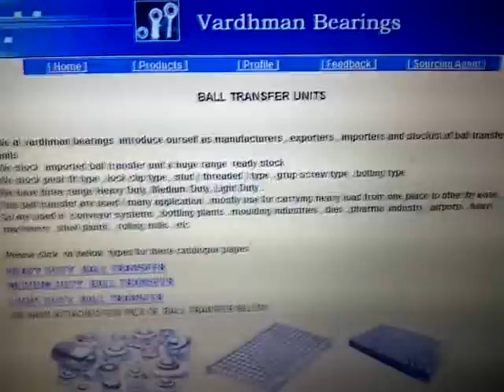ball transfer units manufacturer india mumbai ball castors vardhman bearings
, we at vardhman bearings are manufacturers and exporters of ball transfer units ball castors ball wheels ball rollers ball units We at vardhman bearings introduce ourself as manufacturers , exporters , importers and stockist of ball transfer units
We stock  imported ball transfer unit a huge range  ready stock
We stock push fit type , lock clip type , stud ( threaded ) type , grup screw type , bolting type
We have three range Heavy Duty, Medium Duty, Light Duty .
This ball transfer are used I many application , mostly use for carrying heavy load from one place to other by ease ,
So are used in  conveyor systems , bottling plants , moulding industries , dies , pharma  industry , airports , heavy machinery , steel plants , rolling mills , etc

Please click  on below  types for there catalogue pages

HEAVY DUTY  BALL TRANSFER
MEDIUM DUTY  BALL TRANSFER
LIGHT DUTY  BALL TRANSFER
WE HAVE ATTACHED FEW PICS OF  BALL TRANSFER BELOW
THESE BALL TRANSFER ARE USE TO MOVE HEAVY LOAD TO  ROLL OVER EASILY  FROM ONE PLACE TO OTHER .
THERE ARE MANY SIZES AND MANY  DIFFERENT TYPES IN BALL TRANSFER  UNIT .
THERE ARE  MANY OPTIONS FOR  MOUNTING THESE BALL TRANSFER   , LIKE PUSH FIT TYPE BALL TRANSFER UNIT , BOLTING TYPE  BALL TRANSFER UNIT , FLANGED TYPE BALL  TRANSFER UNIT  ,  THREADED BALL TRANSFER UNIT , EVEN UPSIDE DOWN U CAN MOUNT THESE BALL TRANSFER UNIT .
ALSO THERE ARE MANY OPTIONS IN EVEN BALLS USED IN THESE BALL TRANSFER UNIT  LIKE  STEEL BALLS , PLASTIC BALLS , NYLON BALLS , CERAMIC BALLS , POLYMER BALL ,
EVEN COMPLETE STAINLESS STEEL BALL TRANSFER UNITS ARE ALSO AVALIABLE .
WE STOCK A   GOOD RANGE IN BALL TRANSFER UNIT.
WE ALSO MAKE AS PER CUSTOMERS REQUIREMENT.
BALL TRANSFER UNIT  FOR  EASY  LOAD CARRING .